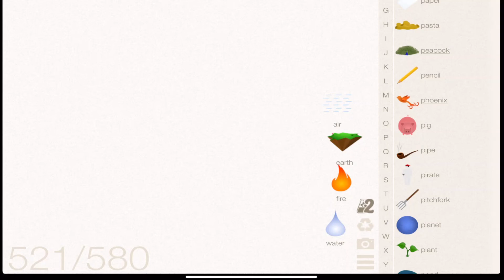Little Alchemy -How To make Moon |Walkthrough |Hints |lösungen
In this video, I'm going to give you hints to make Moon! element in Little Alchemy 1 game.

littlealchmeycheats little alchemy lösungen#littleachemygame#littlealchemycheatslist